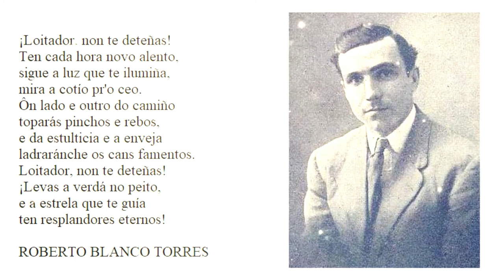LOITADOR, NON TE DETEÑAS Roberto Blanco Torres (Rock).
Un poema de Roberto Blanco Torres,
do seu libro, Orballo da media noite (1929).
Sintetizador, guitarra, voz,
Xermán Son (2022).